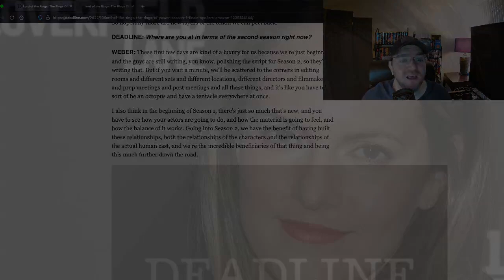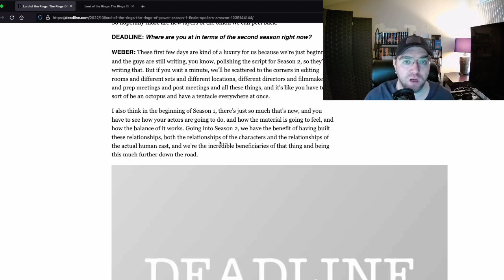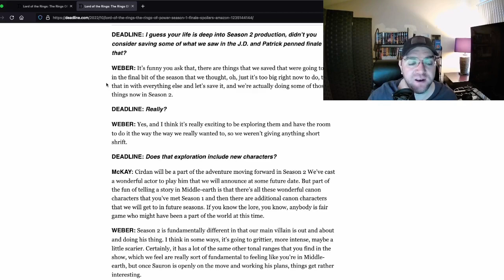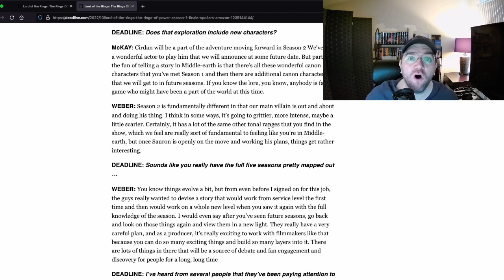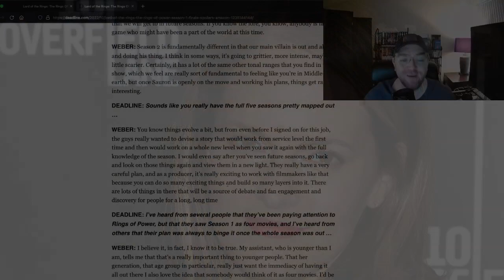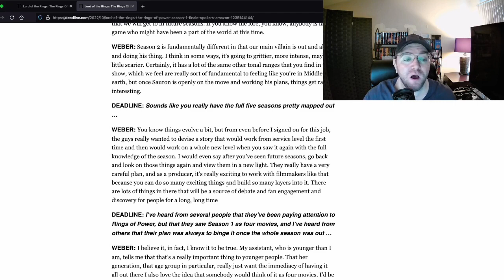The Bad Reboot Morons Running The Rings of Power Are Totally Clueless To Their Epic Failure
There is no saving this show. There never was.